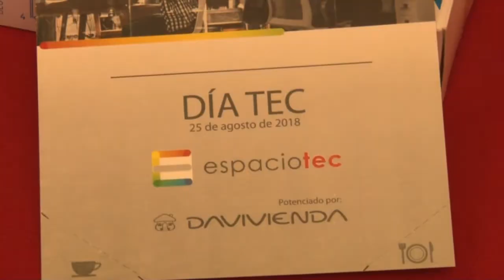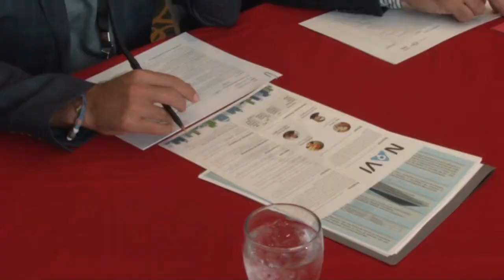Jóvenes destacaron proyectos tecnológicos en el DÍA TEC de Davivienda